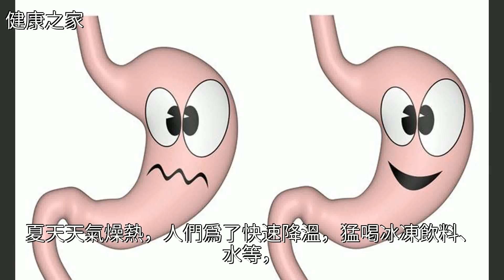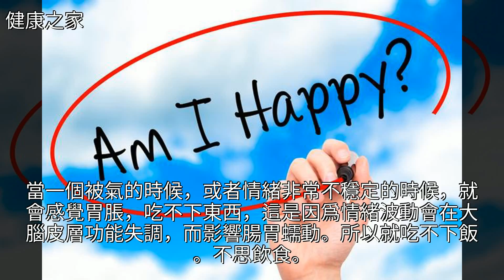腸胃不好？晚上3件事不能做，4個養胃習慣，做好了遠離胃病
腸胃不好？晚上3件事不能做，4個養胃習慣，做好了遠離胃病腸胃不好？晚上3件事不能做，4個養胃習慣，做好了遠離胃病腸胃病 食療 睡眠 山藥 冷飲